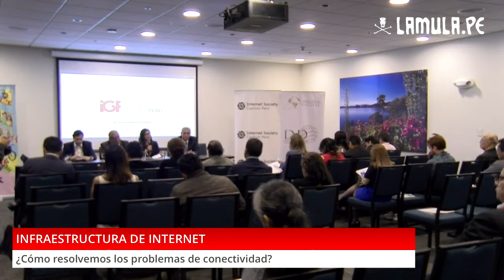Foro de Gobernanza de Internet Perú 2019: Infraestructura de Internet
Panel 1: Infraestructura de Internet: ¿Cómo resolvemos los problemas de conectividad?
Edwin Santos (Instituto para la Democracia Digital)
Víctor Jauregui (Optical Networks)
Jose Antonio Casas (Cámara de Comercio de Lima)

Moderación: Maritza Aguero (CGI USMP)

Video originalmente registrado por La Mula gracias al apoyo de la Red Científica Peruana